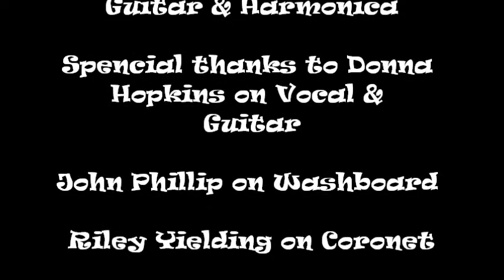Bibb City Ramblers & Friends Live at Junkfest 2012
Filmed by Christy Fowler,
Artist: Ralph Frank